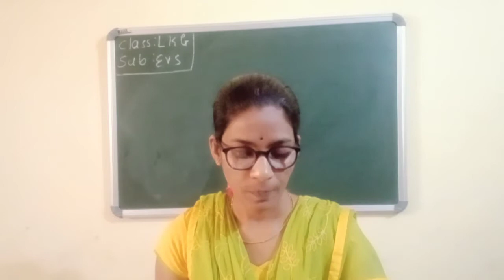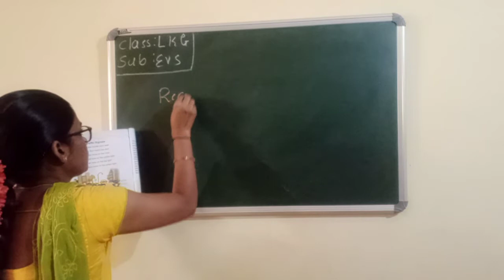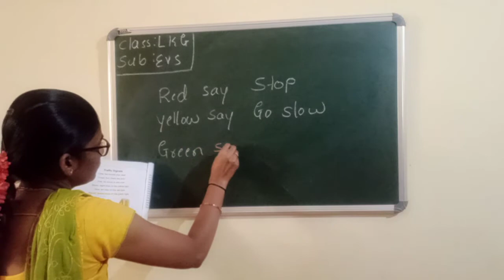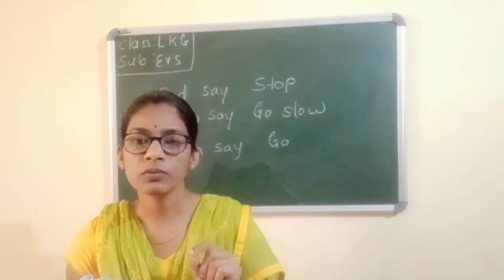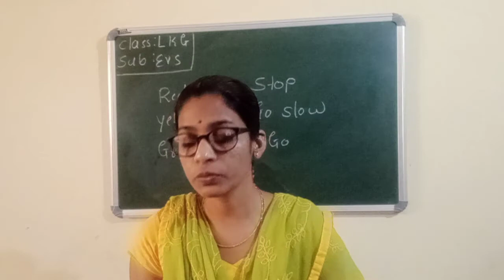Class LKG EVS